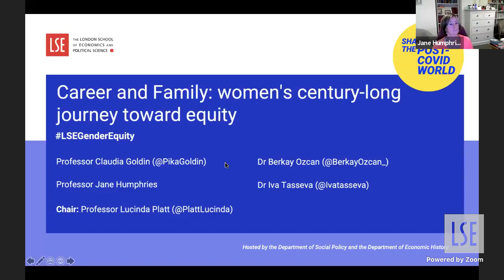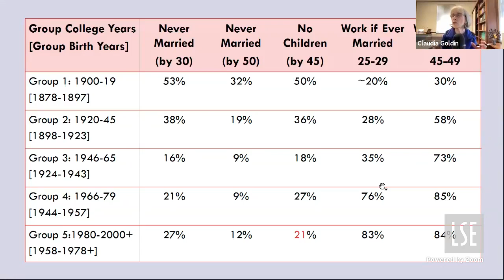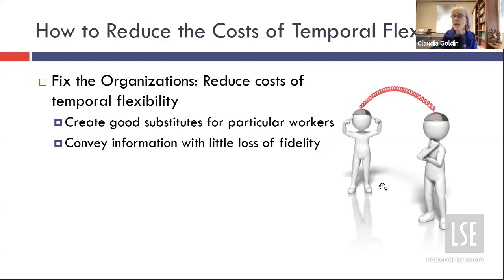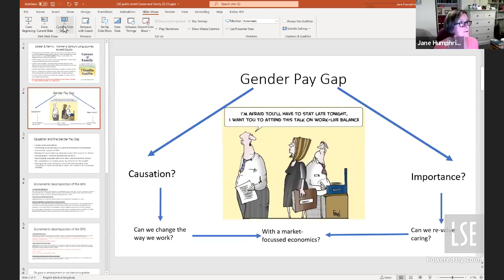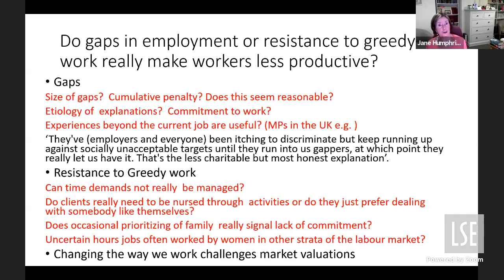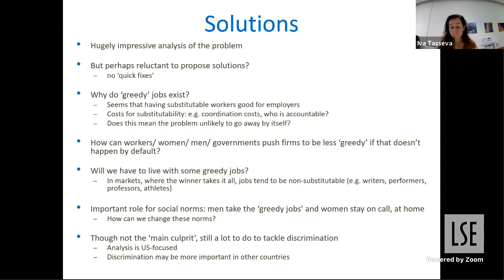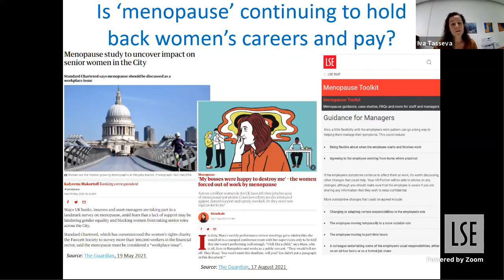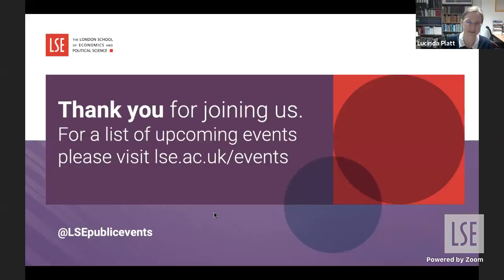Career and Family: women's century-long journey toward equity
Hosted by the Department of Social Policy and the Department of Economic History on 25 November 2021

This event took the form of an open conversation to discuss the themes of gender equity and couple equity as presented in Claudia Goldin’s book, Career and Family: Women’s Century-Long Journey toward Equity.

Speakers: Professor Claudia Goldin, Professor Jane Humphries,
Dr Berkay Ozcan, Dr Iva Tasseva
Chair: Professor Lucinda Platt